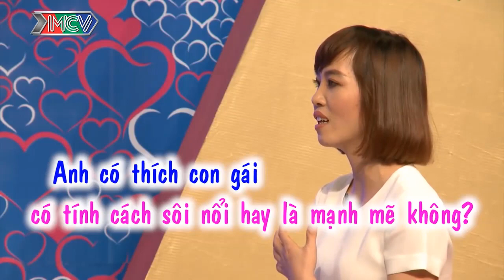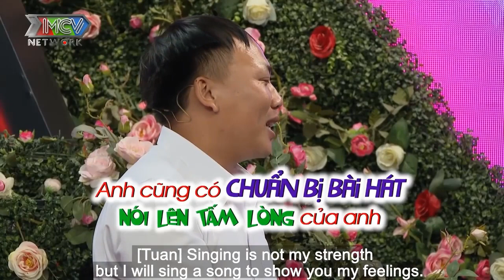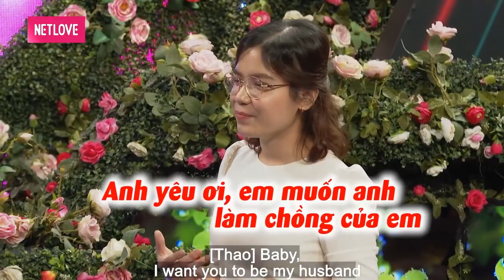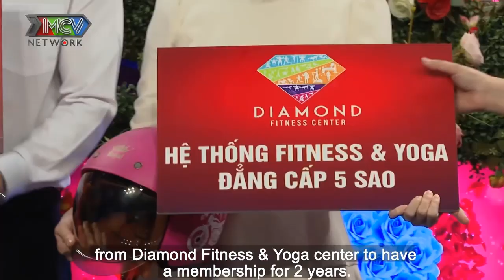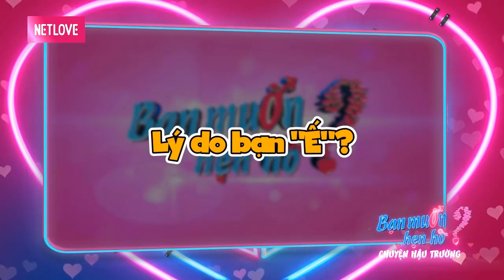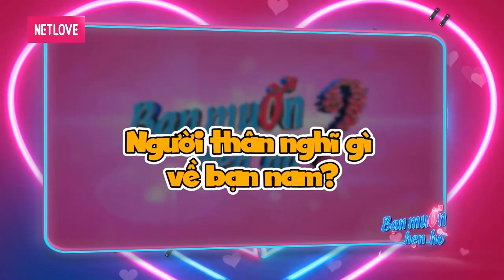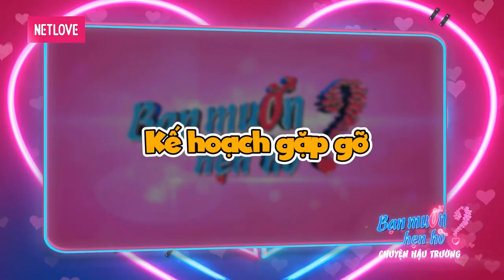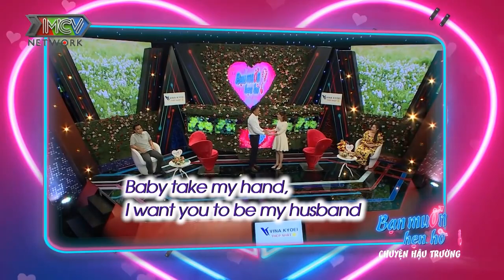MC CÁT TƯỜNG HÁ HỐC MIỆNG khi NGHE CỤ ÔNG ĐÒI KIẾM THÊM BÀ VỢ MỚI | 69 CÁCH YÊU